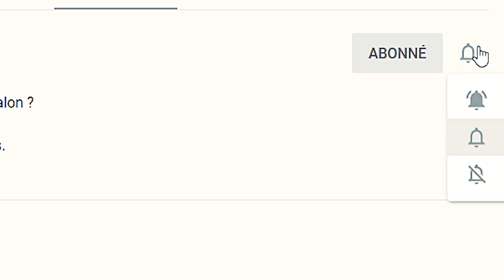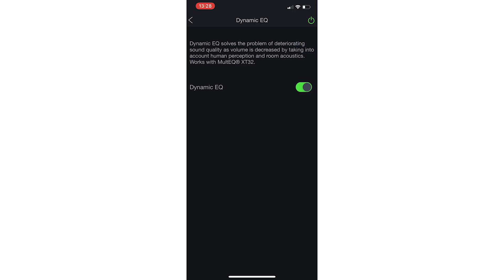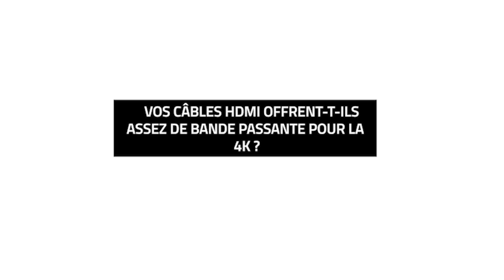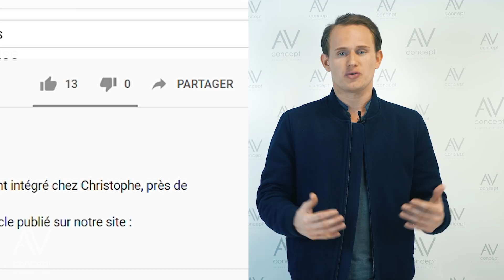Les 5 raisons pour lesquelles votre Home Cinéma est sous performant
💌 Recevez nos 30 conseils par mail

00:00:00 Votre Home Cinema est-il sous-performant ?

00:00:13 D’où viennent nos solutions home cinema complètes ?

00:01:02 La calibration logiciel de l’amplificateur

00:01:45 Pour de la 4K, tous vos appareils home cinema doivent être compatibles

00:02:27 L’importance des câbles HDMI.

00:02:53 Les distances d’assise, de projection et le choix de la taille d’écran.

00:03:21 La fonction lens shift, ou déplacement de l’objectif, de votre vidéoprojecteur.

00:03:45 Toutes ces infos vous sont données avec AiOhc.

00:04:11 L’importance de la toile de projection.

00:04:28 Notre toile de projection appelée Infinity.